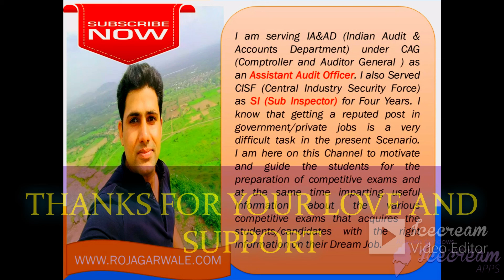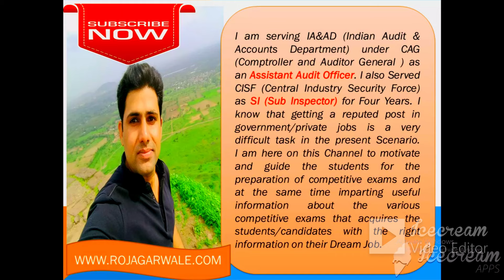Sub Inspector in CISF | Training|Transfer|Quarters Study time|Family Life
All the points related to CISF sub Inspector is covered in this video.

I tried my best to cover all the points. Your like and subscription motivates me to upload more valuable videos consistently.